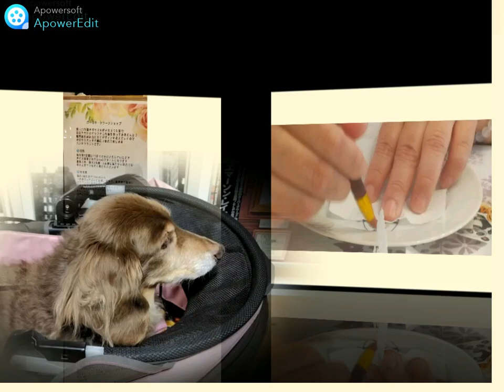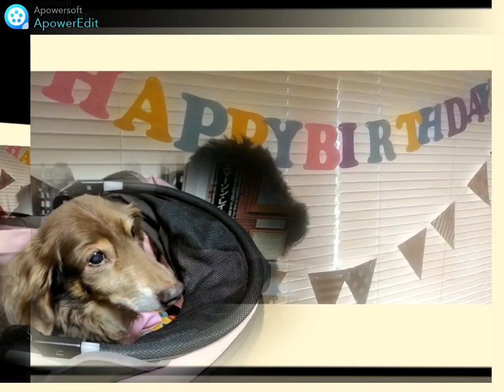カフェ弾き語り by チョロ吉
いつもお世話になります。